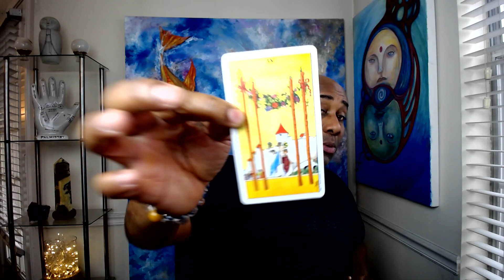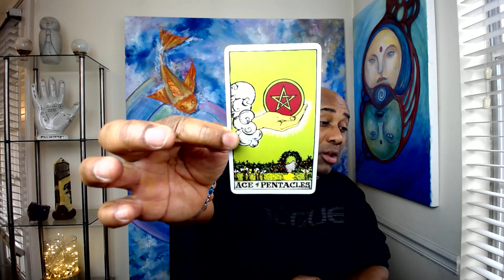SCORPIO URGENT MESSAGE , THEY ARE OBSESSED WITH YOU !!